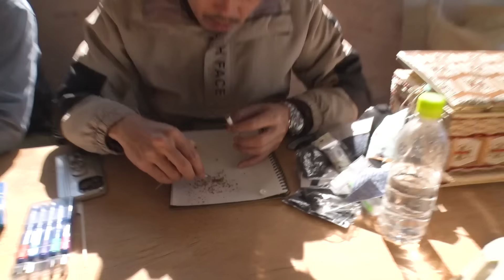【ドッキリ】タバコを吸った瞬間、火がボワッと出たら…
3週間ぶりにタバコを吸うKabutoに仕掛けました！
久しぶりに味わうタバコ…吸う瞬間を楽しみましょう！

▼過去Fujiyamaに似たようないたずらを仕掛けたのがコチラ！